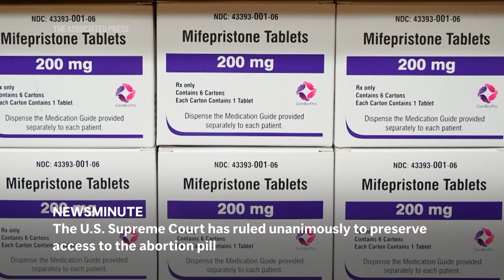Supreme Court upholds access to abortion pill, G7 summit underway | AP Top Stories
Here’s the latest for Thursday, June 13: Supreme Court upholds access to abortion pill, G7 summit underway in Italy; Trump visits Capitol Hill; Heavy rain causes flooding in South Florida.